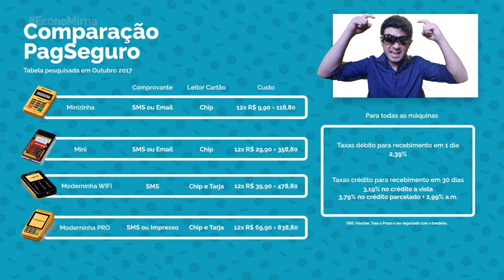🔴 Maquininhas + cartão pré-pago Pagseguro, QUAL A MELHOR?! Minizinha, Mini, Moderninha wifi e Pro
Maquininhas + cartão pré-pago Pagseguro, QUAL A MELHOR?! Minizinha, Mini, Moderninha wifi e  Moderninha Pro
O pagseguro possui várias maquininhas de cartão, cada uma com sua peculiaridade. A taxa de juros cobrada é a mesma,  independente da máquina de cartão escolhida. Umas da principais diferenças está na forma de emissão do comprovante, o leitor de cartão se aceita chip e tarja ou somente tarja e a forma de conexão.
Ao comprar a maquininha, o cartão pré-pago Pagseguro é gratuito (promoção válida até 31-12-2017), com esse cartão você pode fazer compras, afinal é um cartão com bandeira mastercard que passa no crédito a vista e também pode fazer saques.
Espero que com as informações eu tenha ajudado!